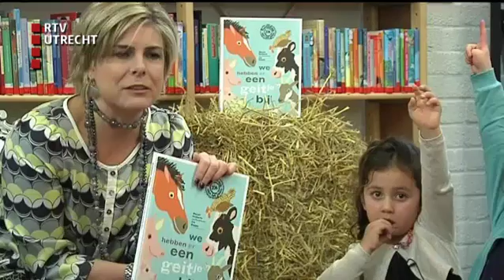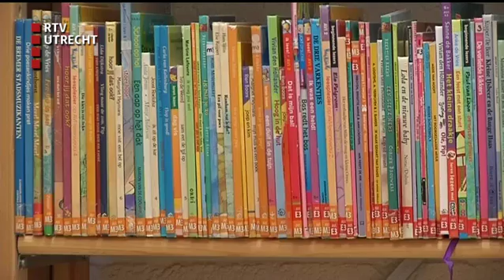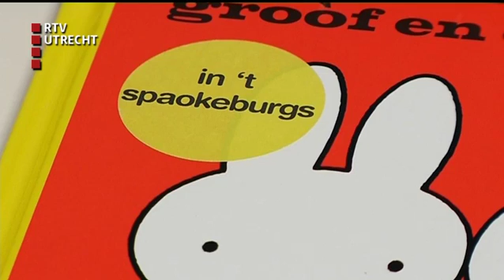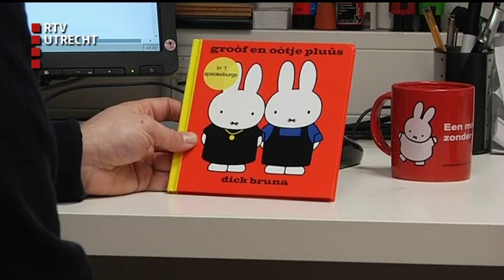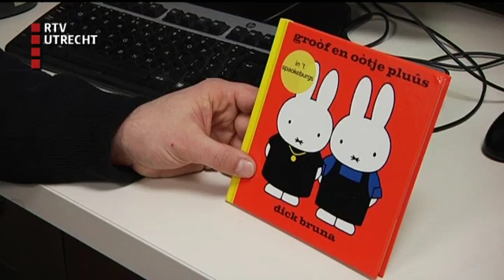U Vandaag - wo 27 jan 2016, 17:00 uur [RTV Utrecht]